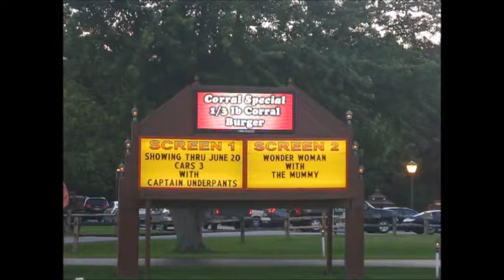Car Accident At The Charcoal Corral